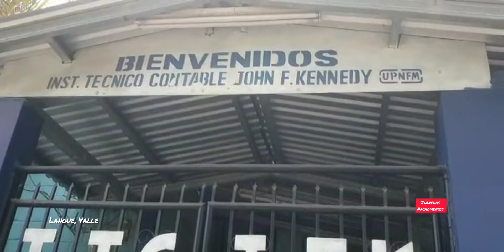Langue,Valle. vea sus calles,gentr,mercado y el accidente carro se mete a casa. parte 2. saludos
segunda parte del recorrido por langue Valle Honduras, vea el movimiento en el mercado municipal, en sus calles y parque, esplendorosa iglesia católica.